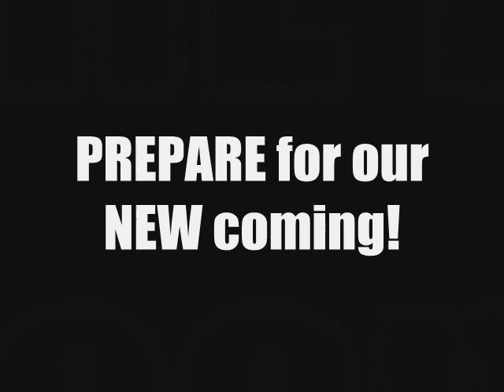EXOTIC CREW! trailer...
its a group of teens of ICS GES who makes dancing as there bices!